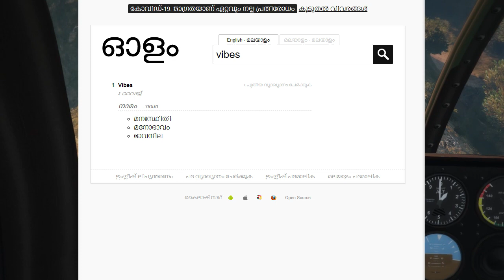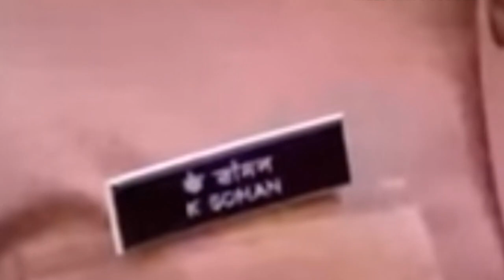ദുരന്ത ഷോർട് ഫിലിം പൊളിച്ചടക്കി ||| VIPRANASAM SHORT FILM TROLLED || ROASTED|| GTA V GAMEPLAY